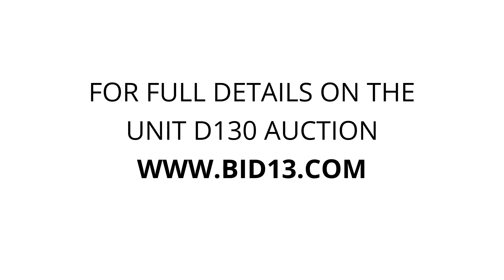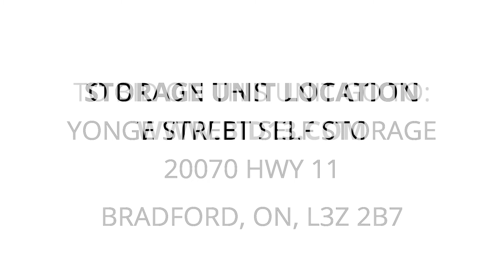Yonge Street Self Storage - Unit D130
arm-chair, Couch, Old-Tennis-Racket, dressers, China-cabinet, Lock-Box